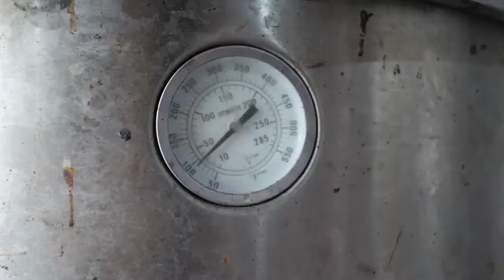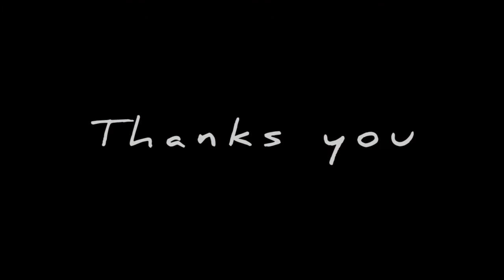hidangan untuk kaisar china ||bebek gitar √ food street